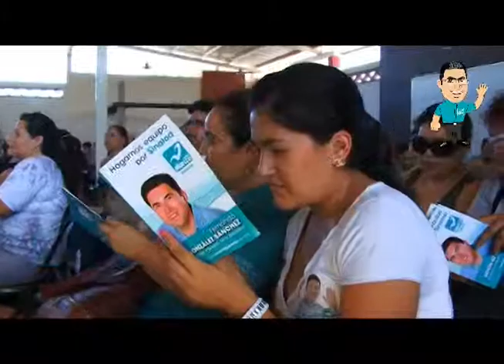Con sus votos les volveremos a ganar a los dinosaurios de la política: Fernando González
Sistemas rigurosos en la selección de alimentos, mecanismos de capacitación  y certificación del personal propone Fernando González al arribar al Senado.

Comentó que tanto él como Héctor Cuén tienen claro que la nueva forma de hacer política es ser la voz de la gente, representar sus intereses y "por eso estamos en esta lucha por transformar la entidad".